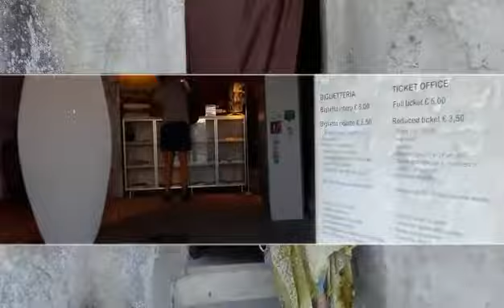08 VIAJE A ITALIA - Paestum y Matera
Intentamos recorrer la costa de Amalfi pero está prohibido el acceso a las caravanas a pesar de que decenas de grandes autobuses pasan cada día...
En fin. Seguimos camino hacia el sur.
Visitamos  Paestum y dormimos en el área camper ante sus templos maravillosos.
Al día siguiente viajamos hasta Matera. Una ciudad histórica única y muy especial. Nos recuerda Bocairent, pero a lo grande. Aquí Mel Gibson rodó "La pasión de Cristo".